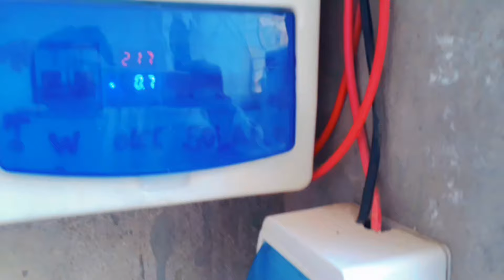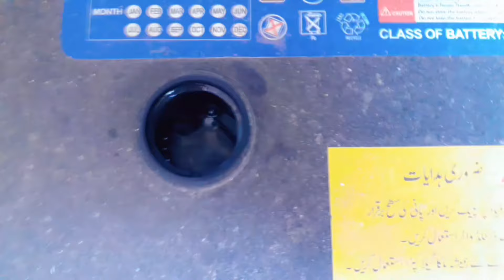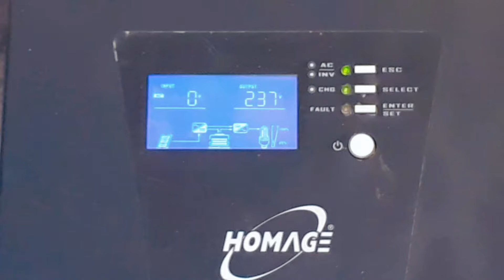مون سون میں سولر سسٹم کام کیوں نہیں کرتا || مون سون میں سولر بیٹری کو ڈیڈ ھونے سے کیسے بچائیں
your questions

today
solar panel price
solar panel production
solar panel price in pakistan 2024
today
today
solar panel price in karachi
solar panel price in faisalabad
2024
solar panel price in rawalpindi
2024
solar panel subsidy in punjab
today
solar panel prices in pakistan
longi hi mo 6 price in pakistan 2024
 solar panel
solar panels new price 2024
 best solar panels in pakistan
 solar panel plates price
latest solar panels price
jinko solar panel
pakistan solar market
solar system
high quality solar panel plates
solar panel price
HiMO7
Akcome730
 Himox6
solar panel scheme
solar system
solar pcu
solar panel installation
solar system for tubewell in
punjab
solar system punjab govt subsidy
solar system in punjab
solar tubewell subsidy in punjab
pakistan
solar panel price in pakistan
solarballs react to
solar panel wire connection
solar panel wire size
solar panel wire
solar panel wire repair
solar panel wire joint
solar panel wire change
solar panel wire size and voltage
drop calculation
solar panel wire connectors
solar panel wire heating problem
solar panel wire price
Punjab Gurminet
solar panel
solarsystemforhome
3kw solar system for home
 1kw inverter price
1kw solar inverter for home
5kw solar system for home
 12 Volt battery operated solar system
1kw solar system for home
 solar
solar system
 1kw solar system installation
 1kw solar system with simtek mppt solar charge controller
1kw solar system new price
 1kw solar system price
1kw sokar system
1kw canadian solar with mppt
1kw solar system with mppt
 1kw solar system update price
 1kw solar system new price in pakistan
 1kw solar system complate installation, 1kw solar
Small SOlar system for small home
 2 Solar panels Solar system for small home  U Electric
solar inverter
 solar panel
jinko solar panel
1kw solar inverter
solar system for fridge
 solar system for fans
solar system for small home
 low price solar system
solar system prices in paklstan
 solar system lowest price
solar system cheap prices
solar max
 ziewnic
max power
best inverter for home
aj electric
electricity  pakistan
1.2 kw solar system price in pakistan
 1.2 kw solar system load
how to install solar system
1000 watts solar system
solar system in hindi
 inverex aerox 1.2 kw installation
aerox 1.2 kw price in pakistan
 how to install solar panels at home in urdu inverex aerox 1.2 kw solar inverter